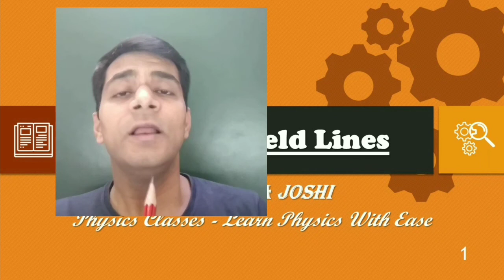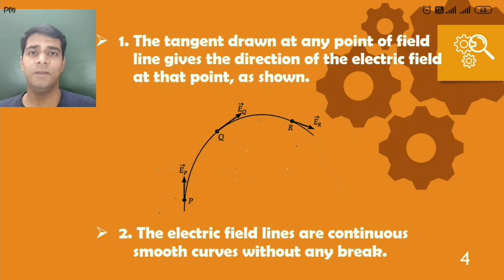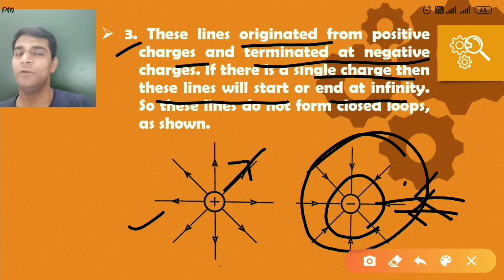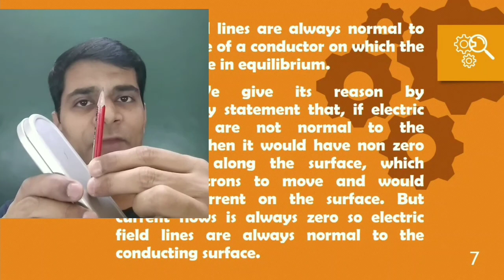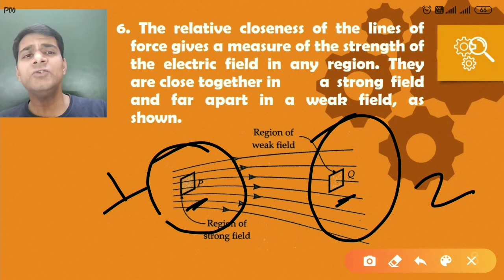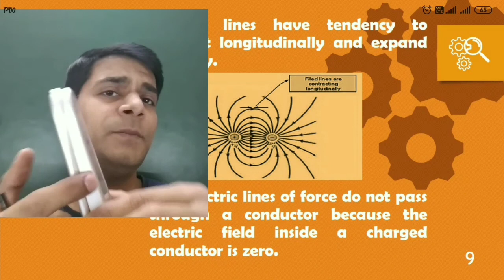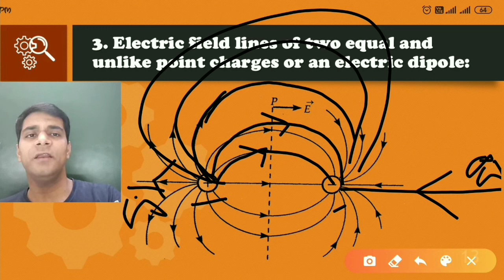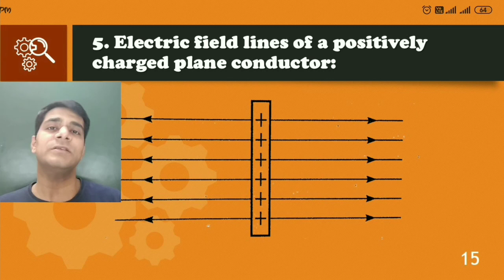Electric Field Lines With Properties | Electrostatics Lecture - 9 | Physics Classes | Virendra Joshi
In this lecture students will learn about Electric lines of forces, Their various properties and how to draw these lines for single and double charges.